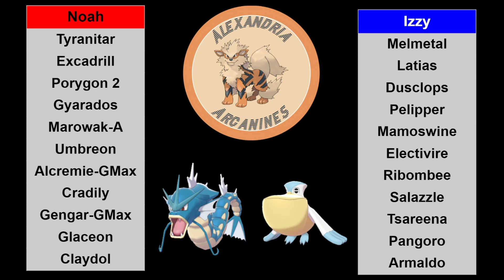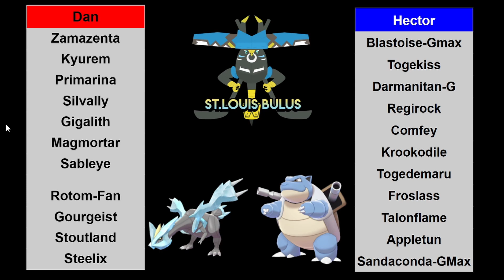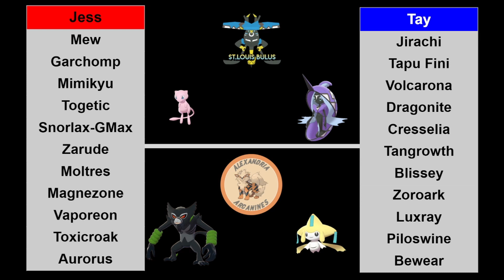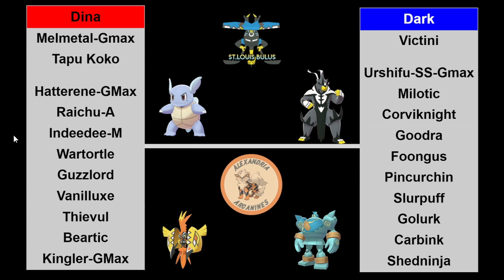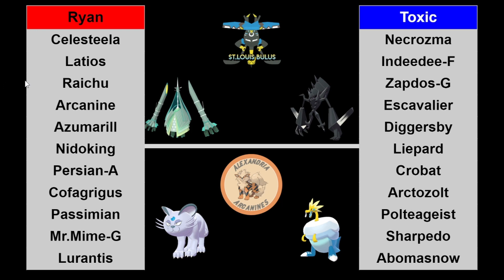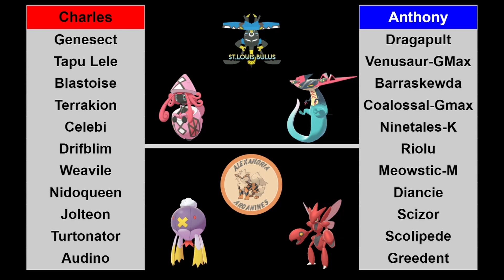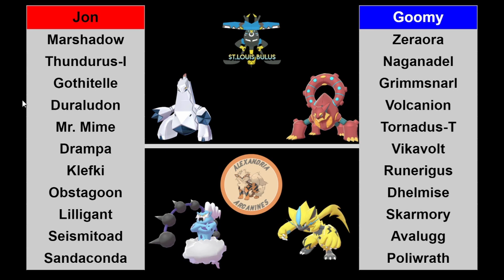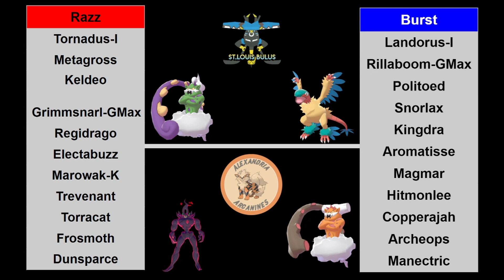MDL S4W1 Pre Game